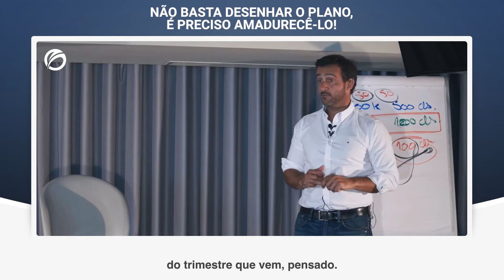NÃO BASTA DESENHAR O PLANO, É PRECISO AMADURECÊ-LO | PAULO DE VILHENA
Entenda se faz sentido uma determinada escolha. Teste a congruência do seu plano.
O desenho de um plano deve ser demorado, para que as decisões sejam questionadas. Deixe que ele amadureça.

Tem por hábito desenhar o seu plano? Se sim, discute-o com a sua equipa?

CURSO ONLINE